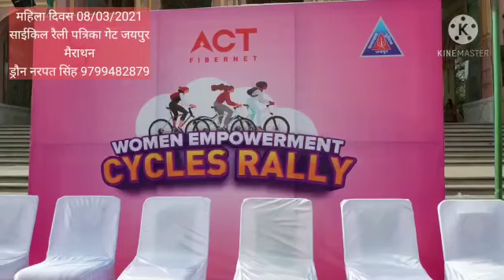woman's Empowerment Cycling Relli || patrika gate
Video from Satishphotography